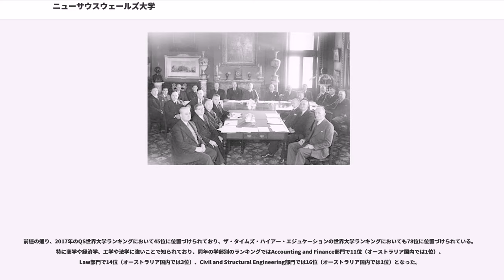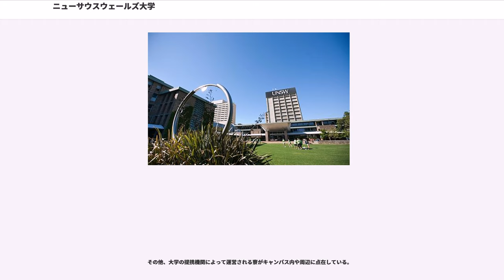ニューサウスウェールズ大学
ニューサウスウェールズ大学（英語：University of New South Wales、略称：UNSWまたはUNSW Sydney）は、オーストラリア連邦ニューサウスウェールズ州シドニーに本部を置く公立総合大学である。優れた教育実績と研究成果により、アジア太平洋地域における最良の大学の1つとされ、オーストラリア国内においてもオーストラリア国立大学やメルボルン大学と並び常にトップに位置づけられている名門大学である。世界的にも高く評価されており、2017年のQS世界大学ランキングにおいては世界45位に位置付けられ、ニューサウスウェールズ州内の大学では1位となった。また、ニューサウスウェールズ大学は、オーストラリアの中でも特に優れた8つの名門大学により構成されるオーストラリア8大学（Group of Eight）の創立メンバーである。

産業革命および第二次世界大戦を通じて科学技術分野における高等教育の必要性が世界的に高まったことを受け、1949年、ニューサウスウェールズ州議会によりニューサウスウェールズ工科大学として設立された。オーストラリアの大学の中では、同じくシドニーに本部を構えるシドニー大学のほか、メルボルン大学やアデレード大学などに次いで８番目に設立された大学（university）であるが、その歴史を辿ると、大学の前身はニューサウスウェールズ州が大英帝国の植民地であった当時に設立されたSydney Technical Collegeにまで遡ることができるため、国内ではウェスタンシドニー大学に次いで２番目に長い歴史を持つ大学であるとも言える。

設立当初は土木工学、機械工学、電気工学といった分野に関する教育と研究が主体であったが、総合的な人間を育成するという観点から、学生には人文科学や商学などの教育も並行して行われていた。1958年に校名を現在のニューサウスウェールズ大学へと変更し、1960年には人文学部と医学部、1971年には法学部が新設され、大学の性格は工科大学から総合大学へと変化していった。

1951年には海外からの学生の受け入れも始め、その数は国内出身の学生と共に年々増加し、2000年に入ると全学生の約5分の1が留学生で占められるまでになった。現在は50,000人を超える学生が在籍しており、またそのうち10,000人以上が国外出身の学生であるため、オーストラリアにおいて最も国際色の豊かな大学の1つとなっている。

その他、オーストラリア国立演劇学院と学術提携を結んでいる。

前述の通り、2017年のQS世界大学ランキングにおいて45位に位置づけられており、ザ・タイムズ・ハイアー・エジュケーションの世界大学ランキングにおいても78位に位置づけられている。特に商学や経済学、工学や法学に強いことで知られており、同年の学部別のランキングではAccounting and Finance部門で11位（オーストラリア国内では1位）、Law部門で14位（オーストラリア国内では3位）、Civil and Structural Engineering部門では16位（オーストラリア国内では1位）となった。

学齢期の子どものための国内・国際アカデミック大会の運営などで、初等中等教育へも積極的に関わっている。ニューサウスウェールズ州内の大学の中では、2016年から2年連続で最も高校生からの支持を得た大学である。卒業生の雇用度も高く、2015年、ザ・タイムズ・ハイアー・エジュケーションの "Gloabl Employability University Ranking"の中でも55位に位置付けられている。また、ニューサウスウェールズ大学は多くの富豪やCEOを輩出しており、オーストラリア国内の大学では最も多くの卒業生がASX200に上場している会社のCEOになっている。2013年、同紙の"World's top 100 universities for producing millionaires"では33位に位置付けられており、オーストラリアの大学ではトップとなった。

キャンパス内には多くの学生寮があり、常時4,400人の学生が生活できる施設が整っている。これはニューサウスウェールズ州の大学の中でも最大規模である。
その他、大学の提携機関によって運営される寮がキャンパス内や周辺に点在している。

お茶の水女子大学、学習院大学、...